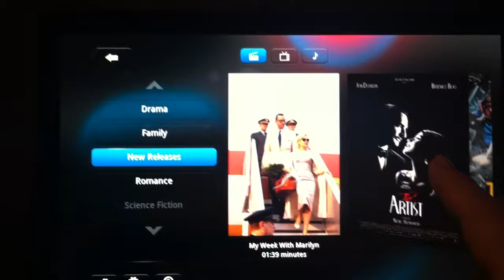American Airlines Samsung Galaxy Tab Screen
Demo of the Samsung Galaxy Tab in-flight entertainment system offered in Business Class on an American Airlines flight from JFK to San Francisco.